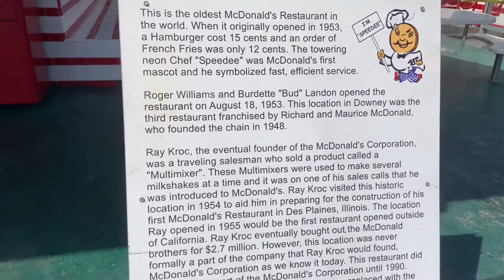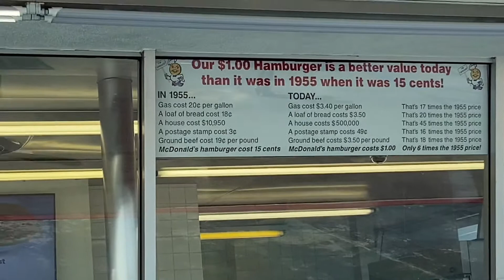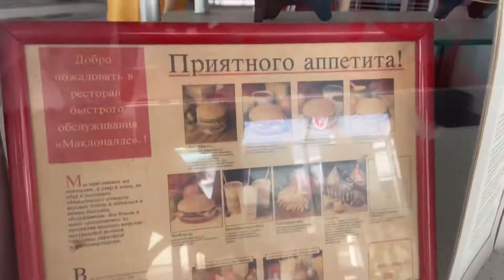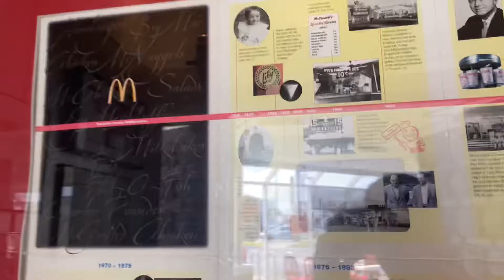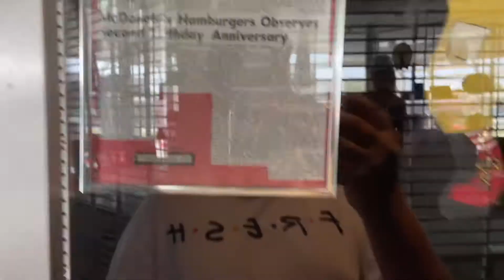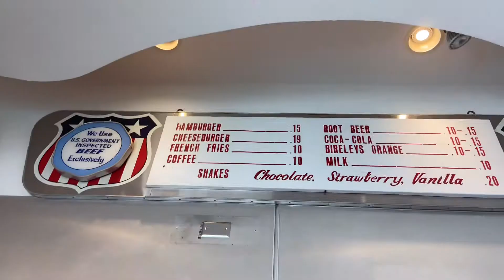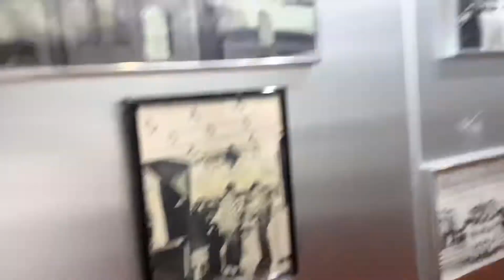VISITING THE OLDEST MCDONALD’S IN THE WORLD